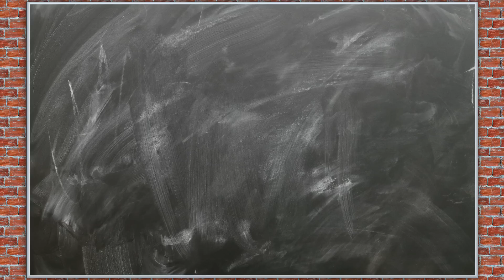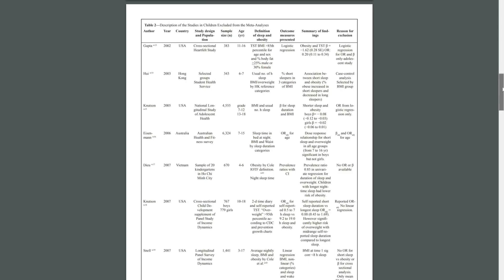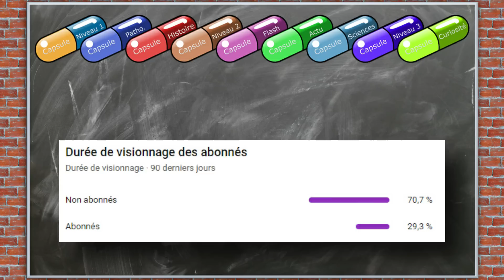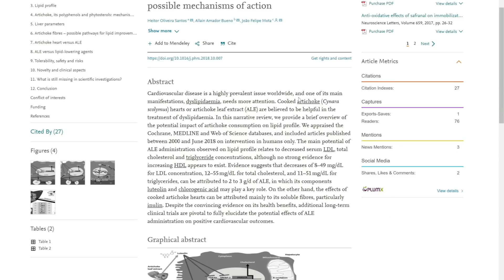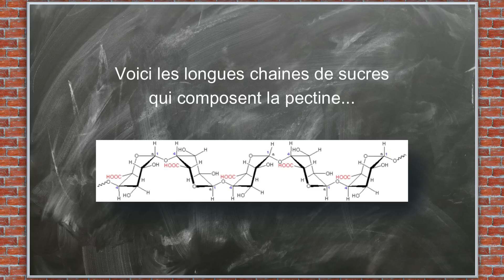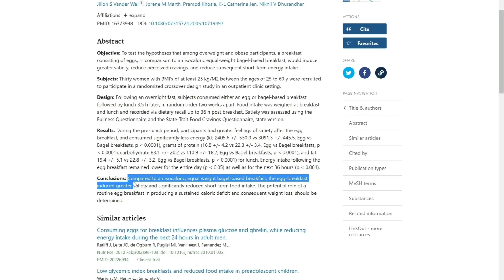5 méthodes pour perdre du poids - CS#5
Les remèdes pour maigrir, c'est une des recherches les plus souvent effectuées sur les moteurs de recherche. Et une fois la recherche effectuée, il y a plein de résultats qui en sortent, certains bons, d'autres un peu moins, et parfois encore il existe des remèdes dangereux. Dans cette vidéo, je vous propose de confronter les remèdes de grand-mère pour perdre du poids avec les données scientifiques.

Chapitres de la vidéo :
00:00 Introduction
01:02 Le poivre pour maigrir
02:34 Bien dormir pour maigrir
05:08 L'artichaut
07:00 Le citron et le cholestérol
09:07 Les œufs au petit-déjeuner
11:30 Conclusion